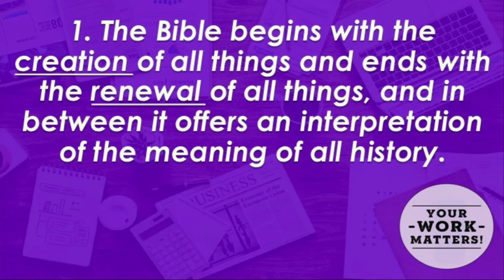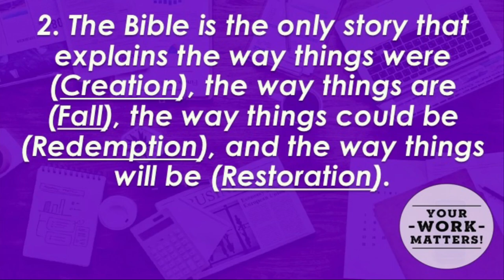The Big Picture